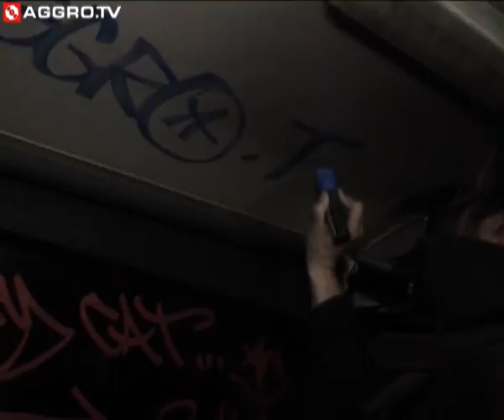AGGRO BERLIN - ANSAGE 8 - MAKING OF (OFFICIAL VERSION AGGROTV)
AGGRO BERLIN - ANSAGE 8 - MAKING OF

Hier seht Ihr das komplette Making Of zum Ansage 8 Video. Nicht vergessen: Ansage 8 ist ab dem 05.12. im Handel!